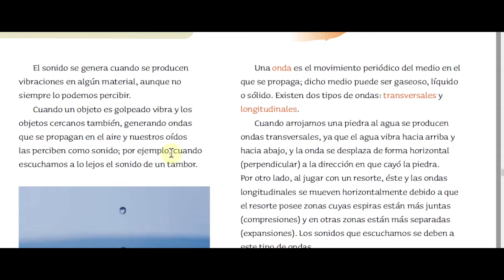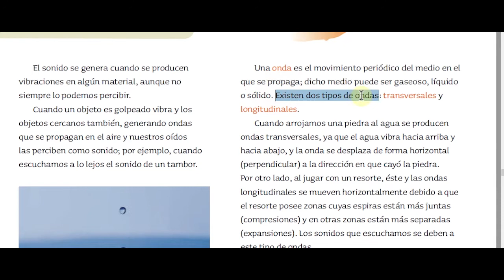LA PROPAGACIÓN DEL SONIDO Y LA AUDICIÓN 2 Respuestas sugeridas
En esta segunda parte de la actividad, revisaremos de dónde se obtuvieron las respuestas sugeridas.